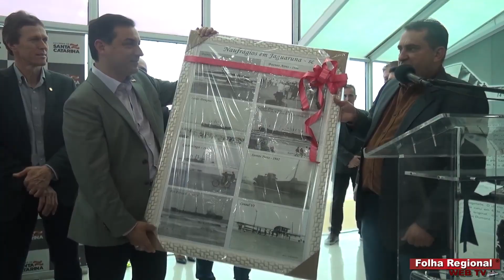Governador assina a liberação de recursos para a pavimentação da estrada de acesso ao aeroporto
O governador Carlos Moisés da Silva assinou de forma digital, nesta sexta-feira, dia 13, o repasse de nove milhões para a pavimentação da rodovia municipal Prefeito Inocêncio Tobias Ricardo, que liga o centro de Jaguaruna ao Aeroporto Regional Humberto Guizzo Bortoluzzi.